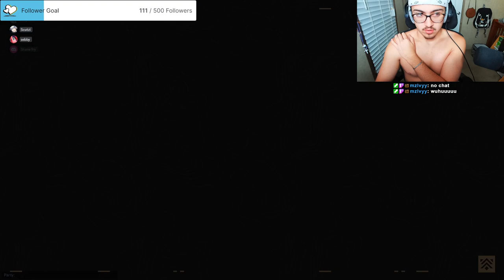ANOTHER DAY OF PREIMER RAAAAHHHH | PLC Mopmi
Stay bless God first